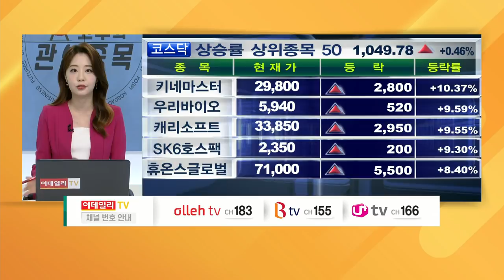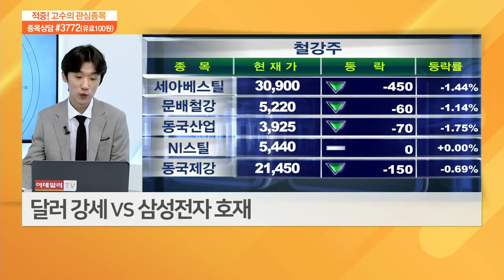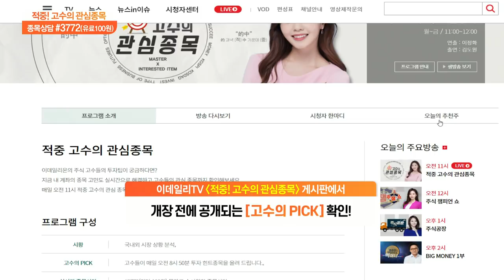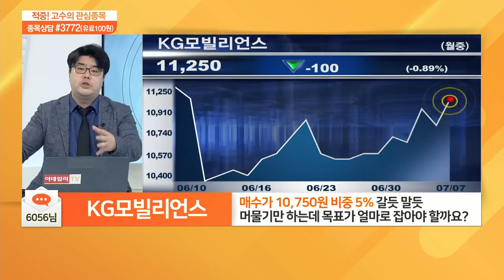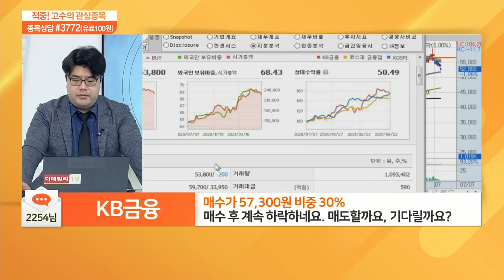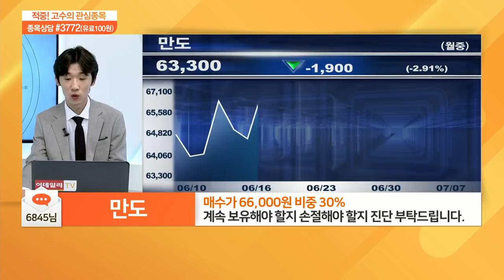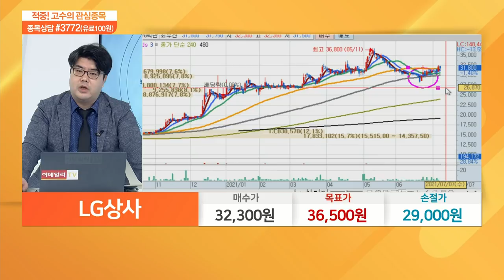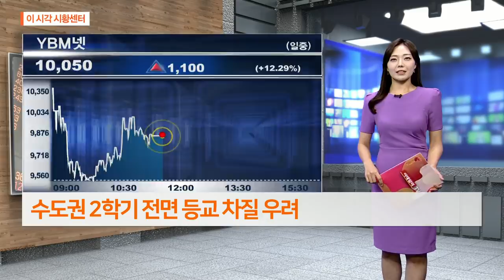적중 고수의 관심 종목 20210707